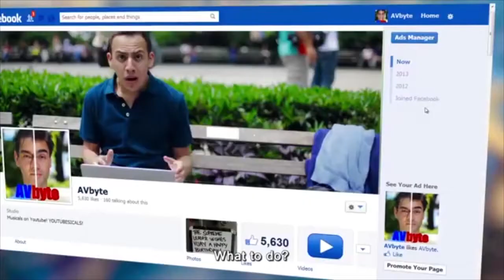How To Market Your Business on Facebook - Agent Mastermind Invite for 4-22-14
I belong to Agent Mastermind, a group of like-minded Real Estate industry professionals from across North America that research, share and help implement an incredible collection of unbelievably effective marketing strategies with our Referral Partners.  Our mission is to help agents grow their business using cutting edge technology, innovative strategies and transforming ideas to meet current market conditions.
We believe that success breeds success and that we are at our best when we as a group are helping others to succeed.  We believe that our collective success will far exceed our individual successes.

We also believe that success is dynamic.  It does not stand still.  Each of us is constantly either becoming more successful or less successful.

Standing on its own, an ember cools and the heat it produces dies away.   But as part of a collection of other burning embers, the heat builds and provides warmth for those around it.

I hope you will join us by registering for our class next Tuesday.  To find out what's up next, go to:

Nothing Pitched!  Nothing Sold!  Always Free!